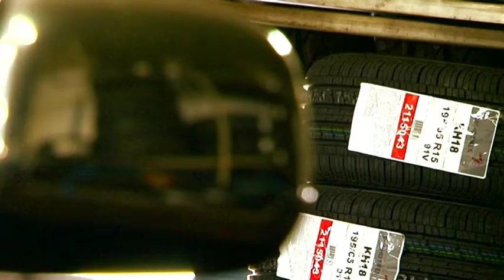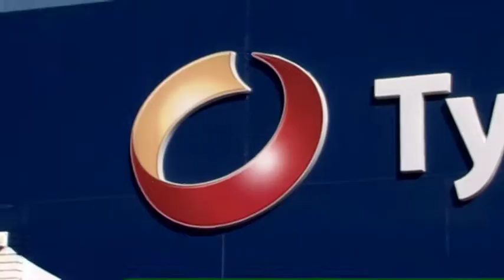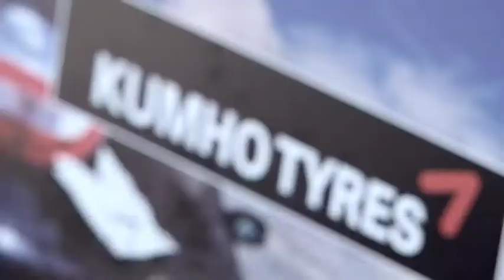Zoom TV on 7mate Ep.13 - Tyrepower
Modern cars come packed with safety features but none of these really matter if your tyres aren't up to scratch